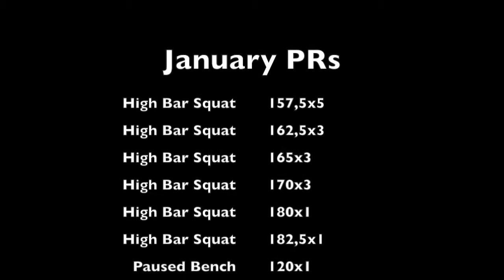Some Squat PRs...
Heaviest and hardest squat of my life...